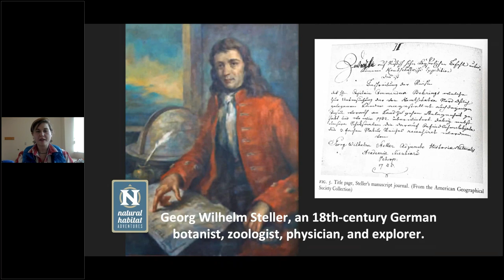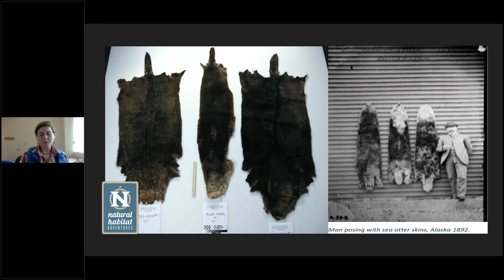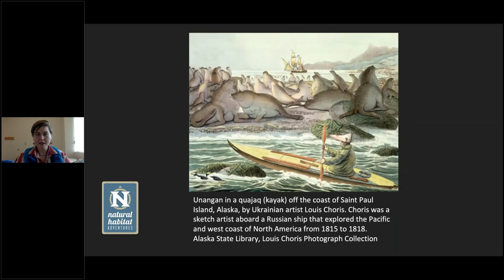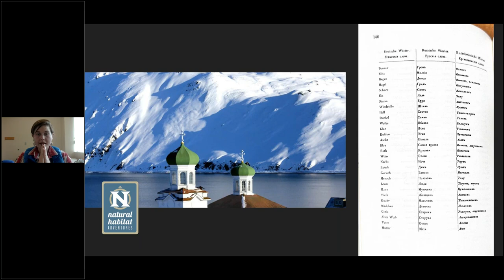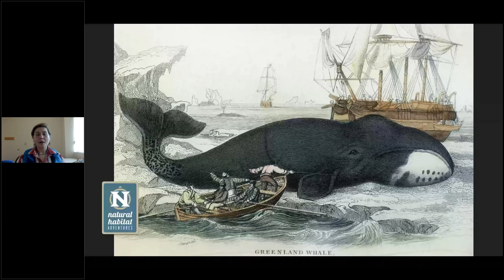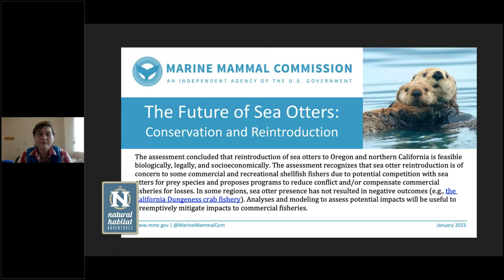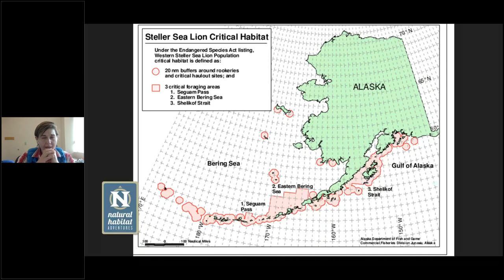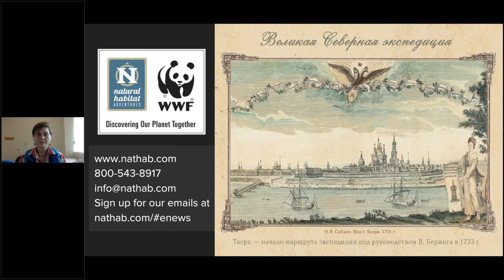What's in a Name? Steller's Animals: Part 4 • Daily Dose of Nature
Journey through the ecosystems of the Pacific Northwest, where actions taken hundreds of years ago still cause ripples in the present.

Previously, Expedition Leader Kristina Disney introduced us to German naturalist and explorer Georg Steller and described what the marine environment of the Pacific Northwest was like before the arrival of European settlers, and how colonization affected the region’s ecology. In this fourth installment, discover how long-ago activities like the fur trade continue to impact the area today — and learn about the challenges many species -- (including some named for Steller himself, like the Steller sea lion) -- face as a result.

TIMECODES
00:00 start
54:50 Q&A